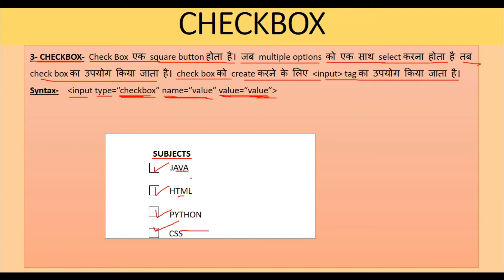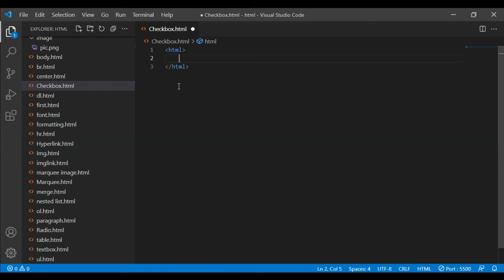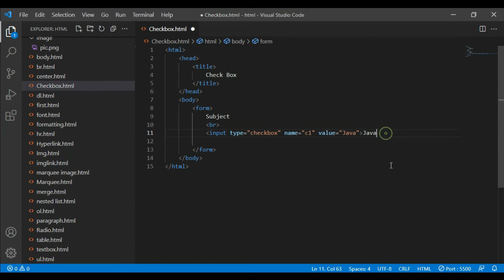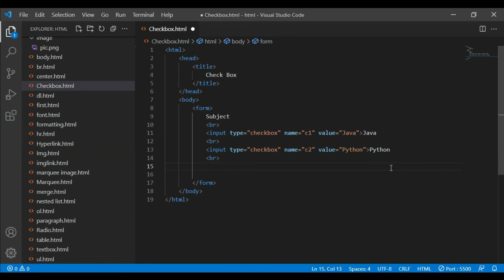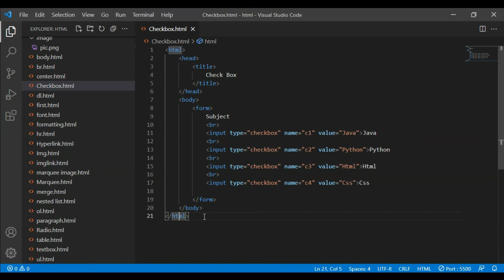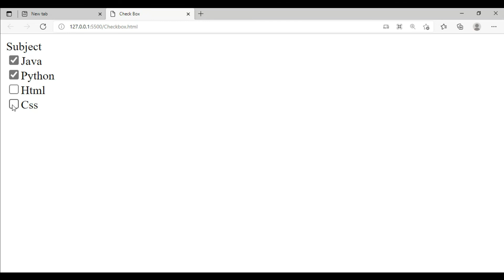HTML COURSE IN HINDI | PART - 26 | CHECKBOX | HTML FORM CHECKBOX | DIGITAL BHANDAR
HTML Form मे Checkbox बनाना सीखें।

Web Development.
Programming.
Designing.
Typing.
Technologies.

Thanks.
DIGITAL BHANDAR